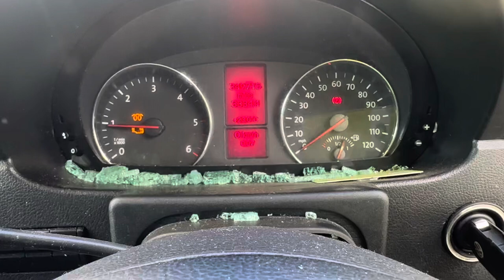Разборка Volkswagen-Crafter 2006-2016, 2 (VIN:WV1ZZZ2EZG6018273) PK65XHH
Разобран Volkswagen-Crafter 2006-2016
Основные характеристики:
Год выпуска: 2015
Двигатель: CKT121190
Объём двигателя: 2
Тип двигателя: Дизель
Коробка передач: КПП 6-ст.мех.(МКПП)
Кузов: Микроавтобус
Смотри каталог запчастей Volkswagen-Crafter 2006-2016 на :
⏰ Режим работы колл-центра:
08:00 – 20:00 – ежедневно